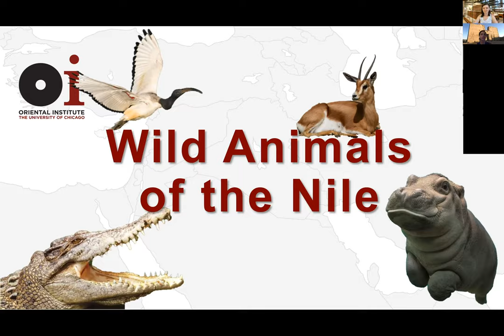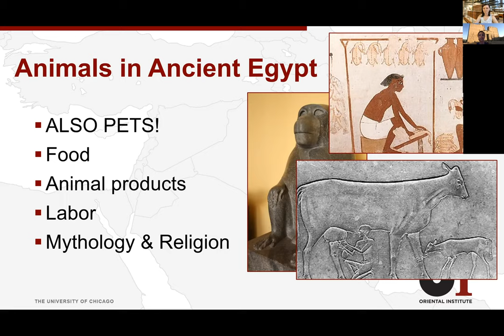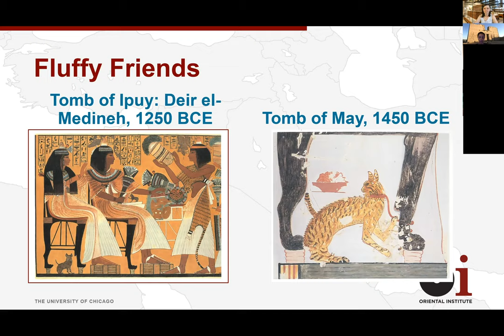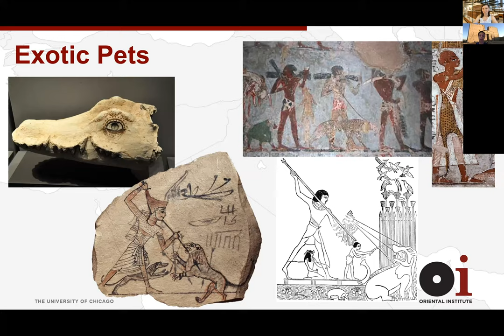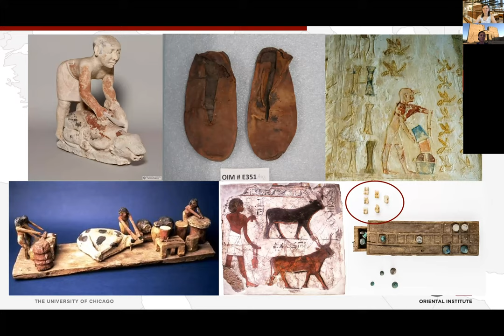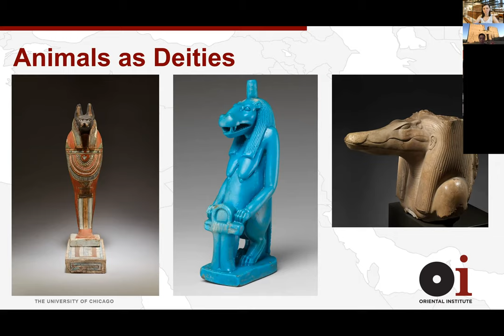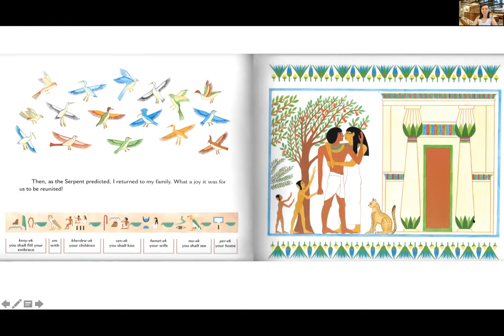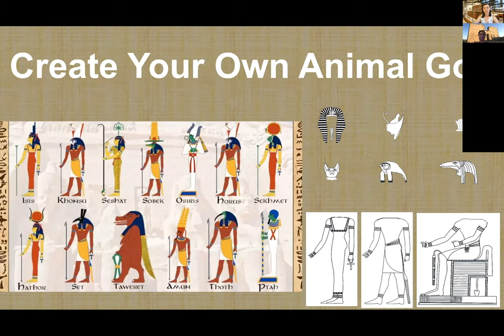OI Explorers: Session 6, Wild Animals of the Nile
Explore ancient wildlife!
Join Calgary and Sasha as they explore the wild animals and pets that once lived around the Nile river.

OI Explores are recorded weekly Zoom workshops for kids ages 5-12. If you missed last week's Make Your Mark! session watch it next on OI YouTube! Join us next week for Journey to Egypt! To join us live on Zoom each Thursday at 1:30 (CST) through July and August of 2020, please visit the following link:

**This is a recording of an at-home youth Zoom class, please excuse the audio and video quality.

To support this and all of our research, become a member of the OI. To explore the benefits of joining, please